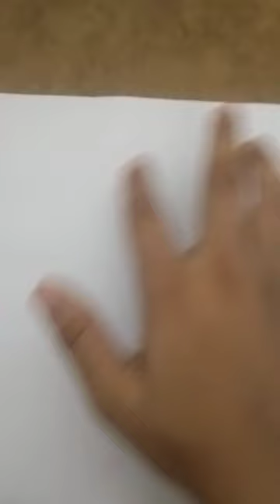today I am drawning shinchan's mom mitsy|@yagma pro video